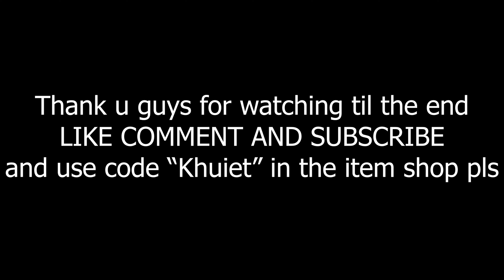The *BEST* Nintendo Switch Settings For Season 3 Chapter 3!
Comment 3 times to hit algorithm! I hope y’all enjoyed! Keep washing your hands frequently and take care!
USE CODE “Khuiet” IN THE FORTNITE ITEM SHOP IF YOU WANT TO SUPPORT ME!!!

Grinding for ?

🚩❌IGNORE❌🚩
BEST Nintendo Switch Settings for ALL Skill Levels! (Nintendo Switch Settings),